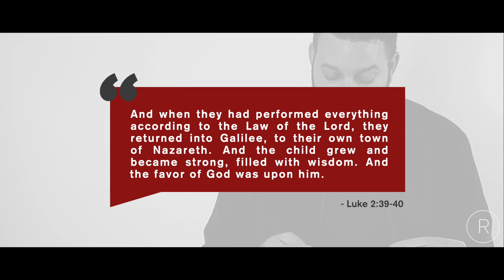12 Days of Christmas - Day 12 | Luke 2:39-40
Our mission is to pursue and proclaim Jesus. For more information about Redemption Church Delray Beach